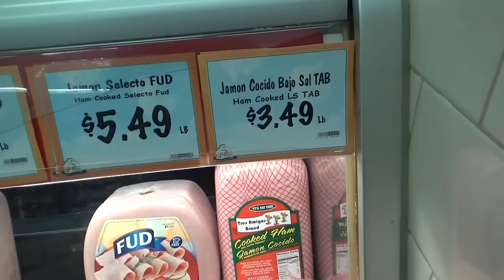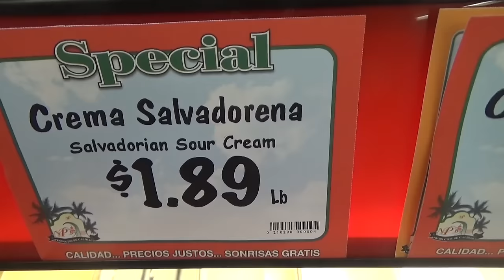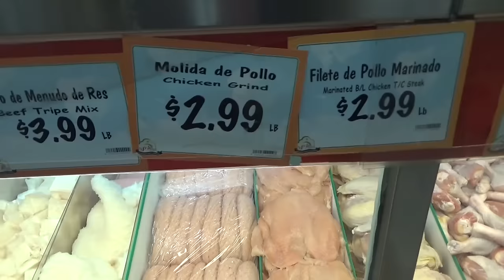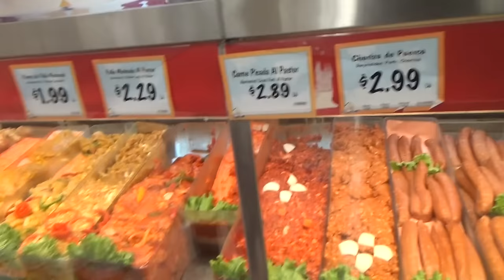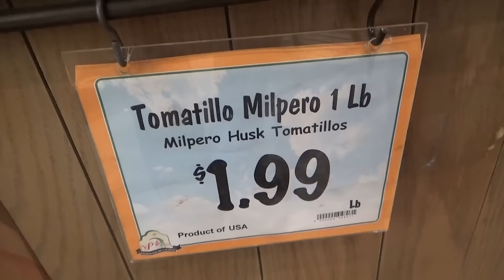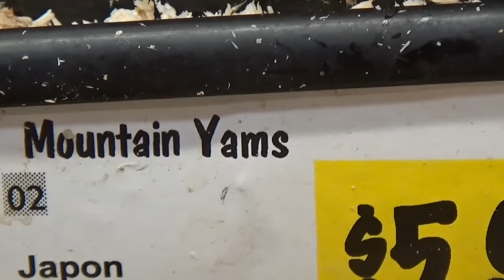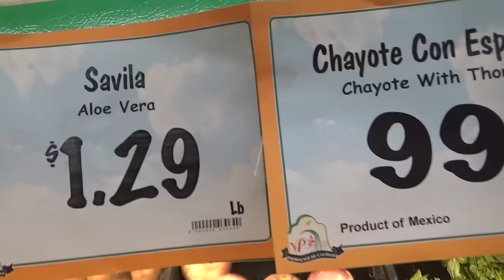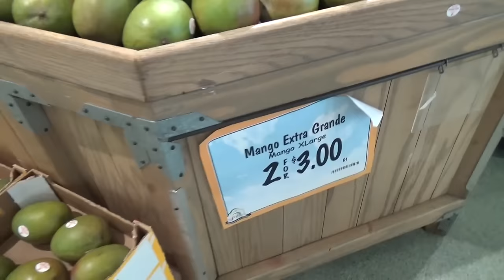США 4569: Watsonville 7. Обзор на сетевой мексиканский продмаг Mi Pueblo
Watsonville 7.  Обзор на сетевой мексиканский продмаг Mi Pueblo
Ссылки на канале SiliconValleyVoice /школа Михаил Портнов: